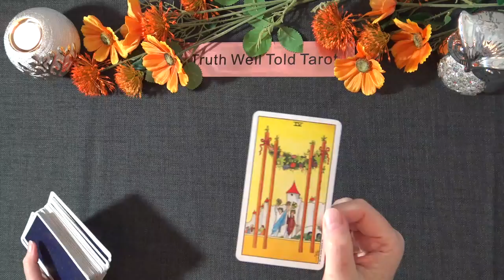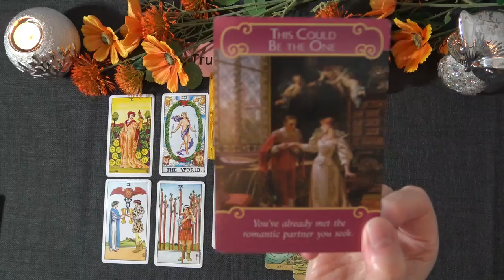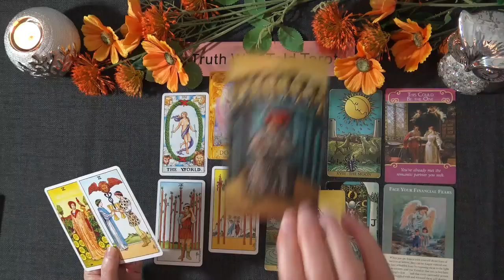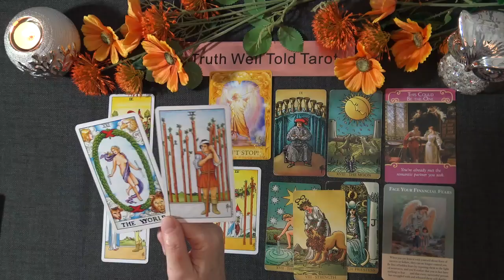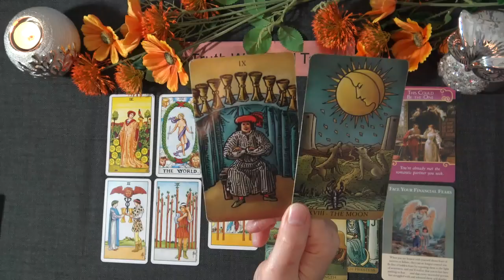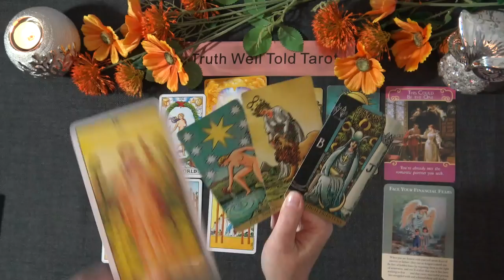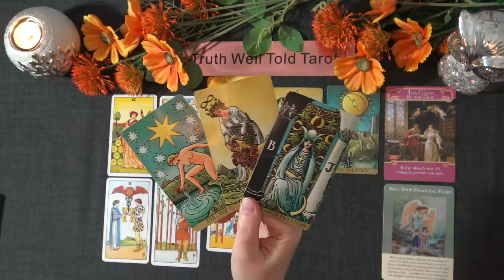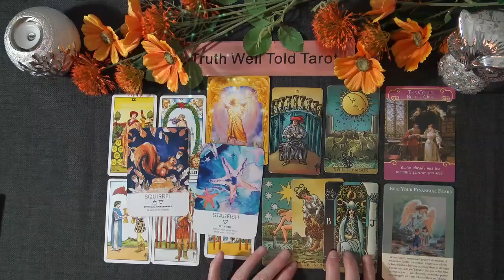LEO NOVEMBER 2021 TAROT READING "THE WISH IS WITHIN YOUR REACH LEO!" Leo Monthly Tarot Reading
Welcome to the Truth Well Told Tarot on YouTube! I hope you enjoyed the Leo November 2021 Tarot Reading. I am an intuitive Tarot Reader and I offer general daily tarot, weekly tarot and monthly tarot readings.

Andrea xx